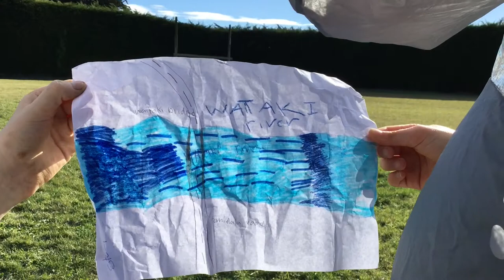The Great Escape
Glenavy School Filmmakers in Schools Entry - Best Costumes
Nomination - Most Promising Young Filmmaker - Cooper